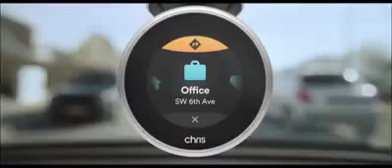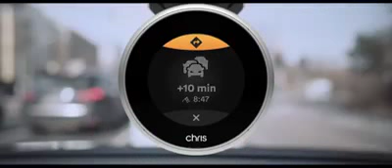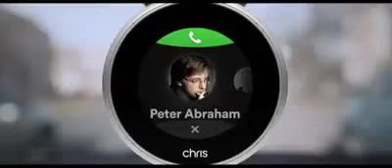Chris, The digital assistant for drivers